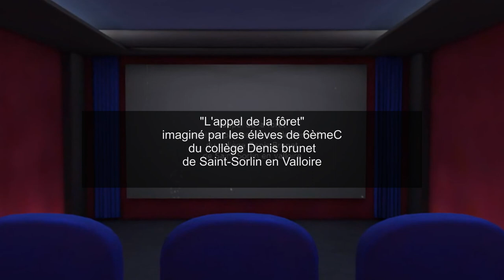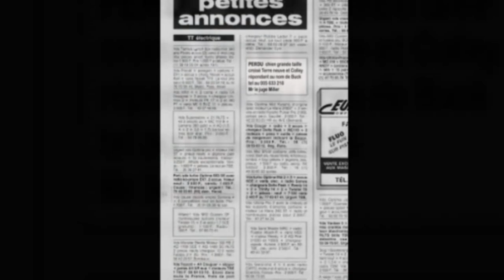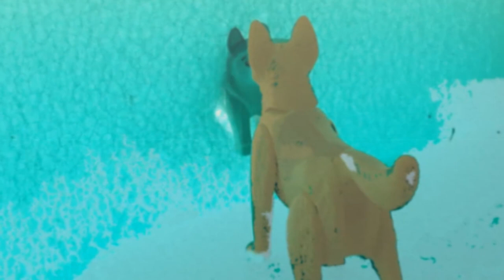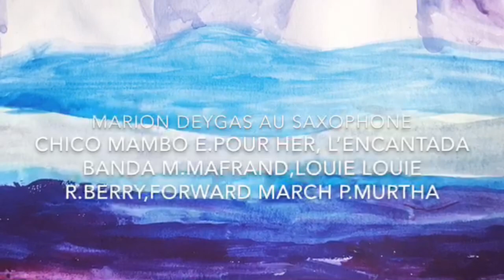6C: projet de création interdisciplinaire.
Projet de création interdisciplinaire avec la 6C, inspiré de "l'appel de la forêt" de Jack London.